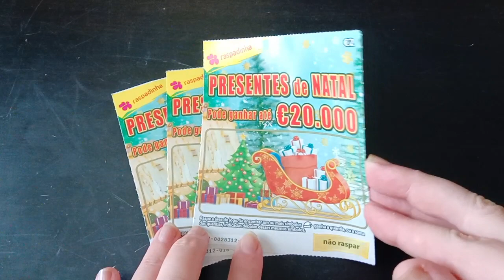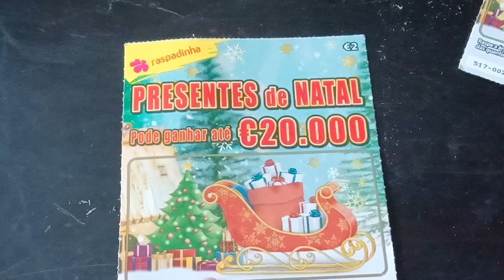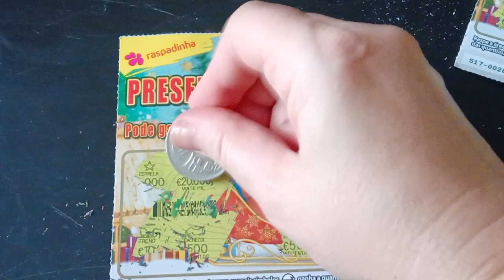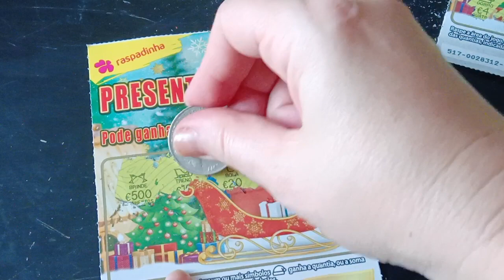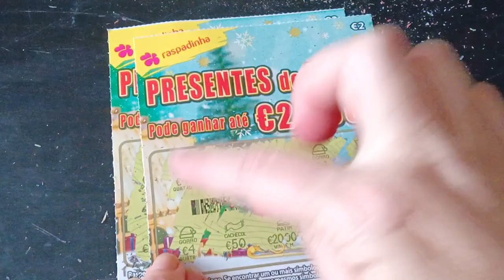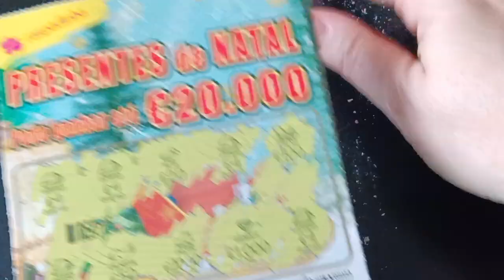Raspadinhas presentes de Natal